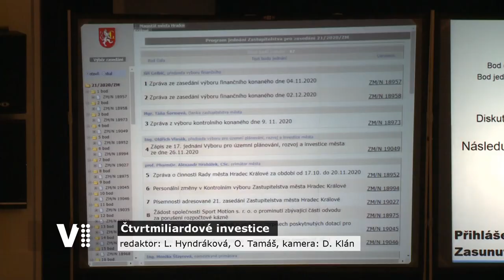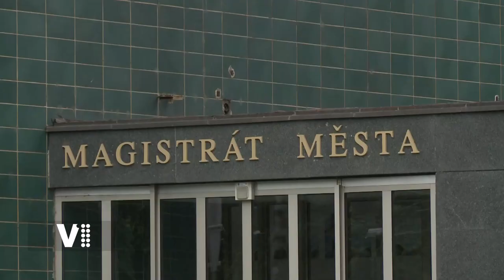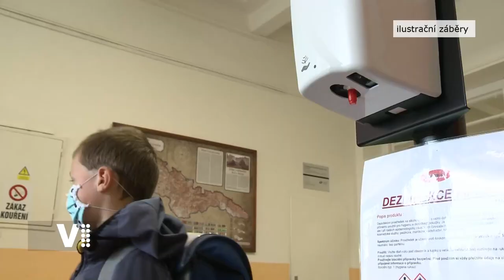Hradecký expres 50/2020